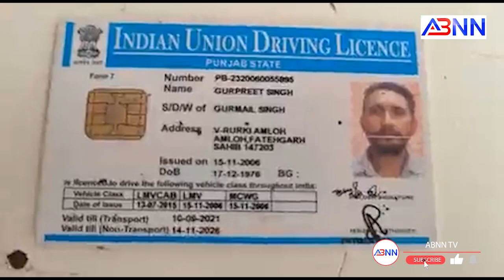सिंघु बॉर्डर पर किसान का फंदे पर लटका मिला शव || ABNN NEWS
कृषि कानूनों के विरोध में दिल्ली की सीमाओं पर किसानों का आंदोलन लगातार जारी है. इसी बीच सोनीपत के कुंडली सिंघु बॉर्डर पर बुधवार को प्रदर्शन में शामिल एक किसान का शव फांसी के फंदे पर लटका मिला.